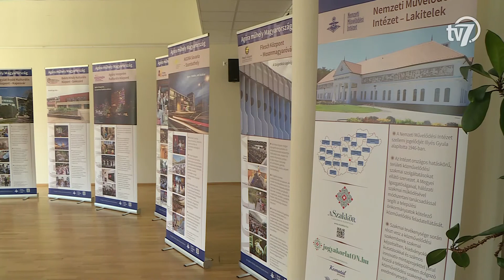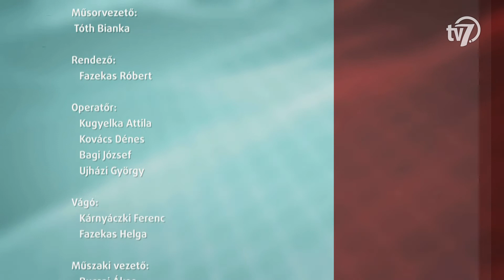Aktuális - Nyári programok a Csabagyöngyében - 2021. 05. 17.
Május 15-én a Csabagyöngye Kulturális Központ is bekapcsolódott a Nemzeti Művelődési Intézet által meghirdetett, országos közművelődési nyitány, Nyitunk eseménysorozatába. Az intézmény egész nap ünnepelt és színes programokkal kedveskedett a látogatóknak. Forczek Győzővel, a Csabagyöngye igazgatóhelyettesével beszélgettünk.